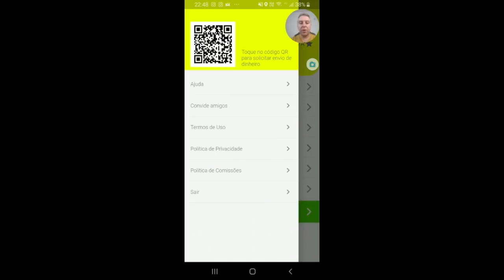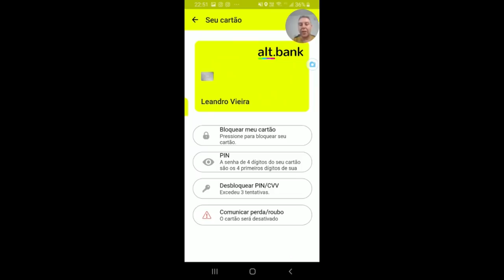💳ALT.BANK| CHEGOU MEU CARTÃO ALT. Grátis, agora vamos desbloquear o cartão.🔝